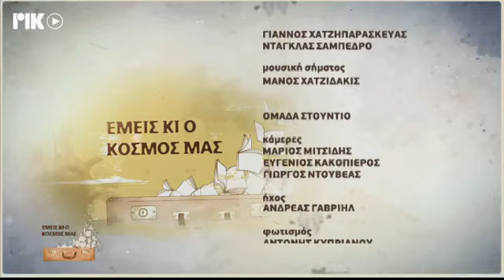ΤΕΡΗΣ ΧΡΥΣΟΣ - ΕΚΠΟΜΠΗ ΡΙΚ ΕΜΕΙΣ ΚΙ Ο ΚΟΣΜΟΣ ΜΑΣ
Η ιστορική ραδιοφωνική εκπομπή του ΡΙΚ ΕΜΕΙΣ ΚΙ Ο ΚΟΣΜΟΣ ΜΑΣ τώρα και τηλεοπτικά καθημερινά στις 2:30μμ στο ΡΙΚ1 και ΡΙΚSAT. Σε αυτή την εκπομπή Τέρης Χρυσός. Η χρυσή φωνή με τις διαχρονικές επιτυχίες. 60 χρόνια στο τραγούδι.